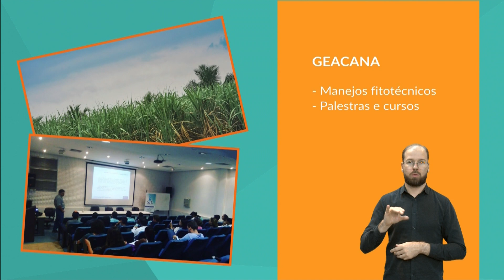Serviços da UFG: GEACANA | MUNDO UFG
Mundo UFG

Interpretação para Libras: Diego Barbosa (coordenador do Laboratório de Tradução Audiovisual Acessível - LabTavi), Diogo Marques (integrante do Laboratório), Weber Flávio (integrante do Laboratório) e Franciele Oga Moreira (Integrante do Laboratório).